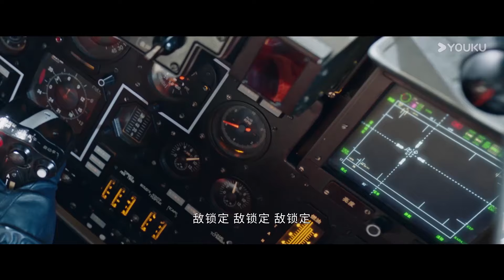太轻敌！余涛先发制人！谢振宇与决赛擦肩而过？ 【海天雄鹰 Wings of the Nation】精彩看点 | 朱亚文/侯勇/李幼斌/杜淳 | 现代军旅片 | 优酷华语剧场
★非会员更新时间：6月11日首更1集，之后周一至周四20:00（UCT+8）更新1集

【海天雄鹰 Wings of the Nation】随着中国第一艘航母平台开始出海试航，中国海军成立了首支舰载机试飞大队，以谢振宇、余涛为代表的顶尖青年飞行员，在海军功勋飞行员秦大地大队长的带领下，以严谨的科学态度和时不我待的使命意识，攻克了舰载机着舰和起飞技术这一世界性难题。中国航母终于成军，谢振宇和余涛传承了老一辈的“海空雄鹰精神”，率领中国舰载机机群在辽阔海空上展翅翱翔。
★主演：朱亚文/侯勇/李幼斌/杜淳/王珞丹/赵达/郭广平/童蕾/张瑶
★集数：35集

00:00 The International Website youku.tv is now available!
02:00 Download YOUKU International APP to get early access to the full show